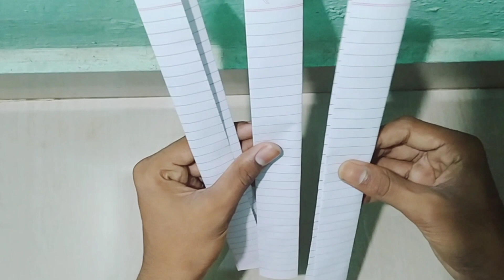how to make paper watch unique style |FUN EXPERIMENT🥼